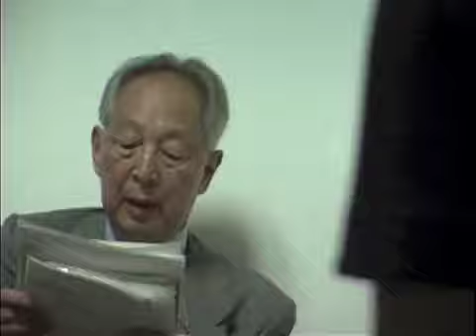精神科医の故・加藤清さんの話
99年か2000年頃、鎌田東二さんと一緒に出られたイベントでのお話（詳細不明）。いきなり「病気はイニシエーションです」から始まり、シャーマニズム、宗教など語る。日本でＬＳＤを臨床治療に使用した数少ない伝説の精神科医。著書「この世とあの世の風通し」（春秋社）など。